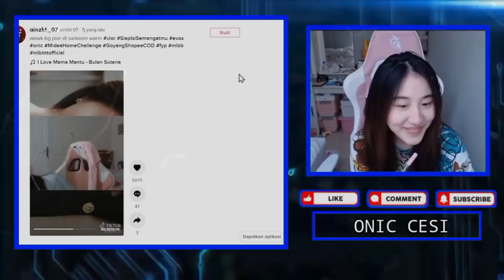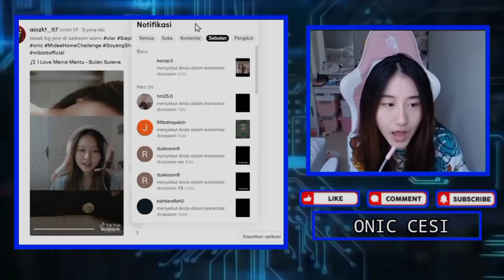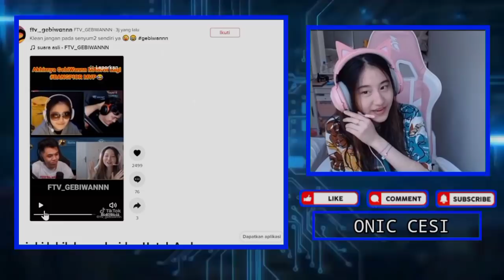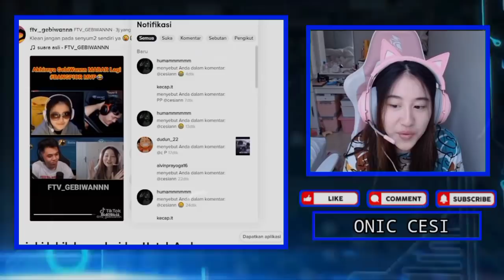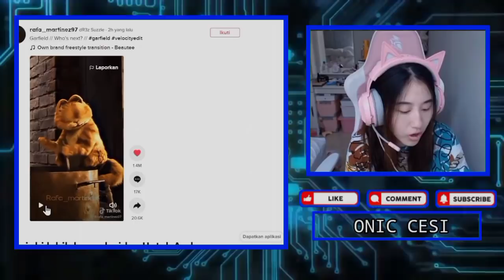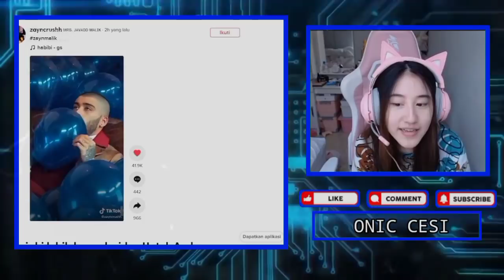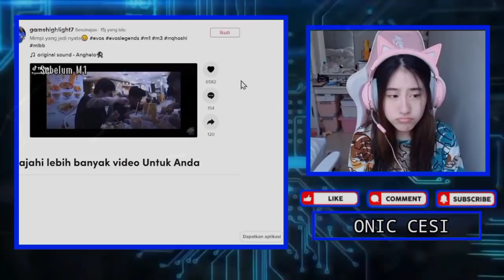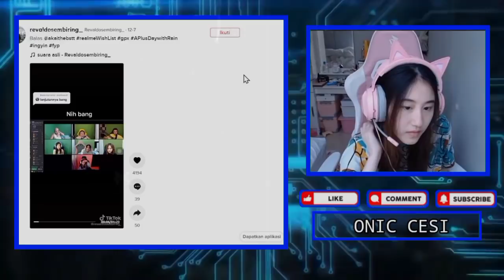CESI Ngakak React DC WANN, GEBI, VIOR & EKO - CESI Cengin GEBI Gak Bisa Ngomong, Diem Doank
CESII Ngakak React DC WANN, GEBI, VIOR & EKO
CESI Cengin GEBI Gak Bisa Ngomong, Diem Doank
VIOR Sarkasin WANN, BIBI Nurut Kata WANN,

•Thanks•